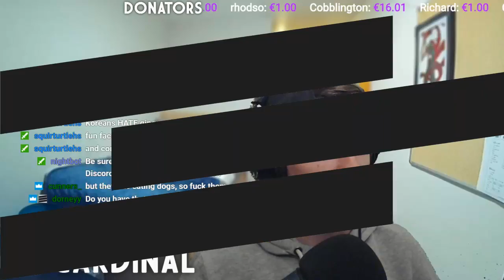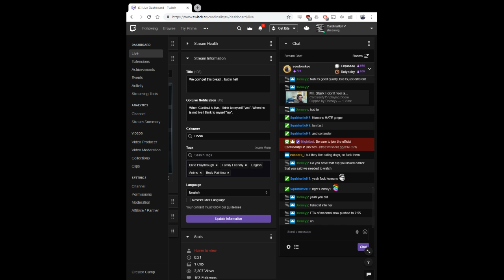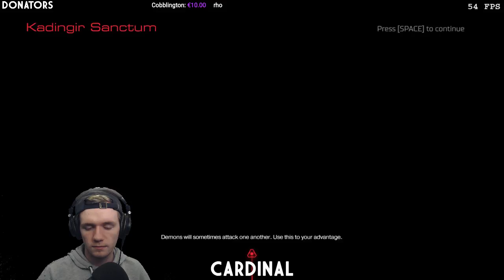DOOM: Part 8 | CardinalityTV